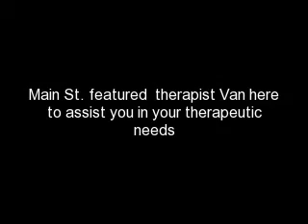Main St. featured therapist Van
Main Street Massage therapist Van Tennison here to provide therapeutic massage for your conditions.